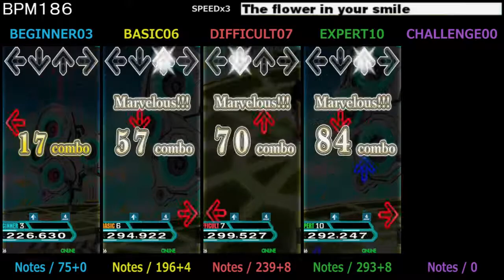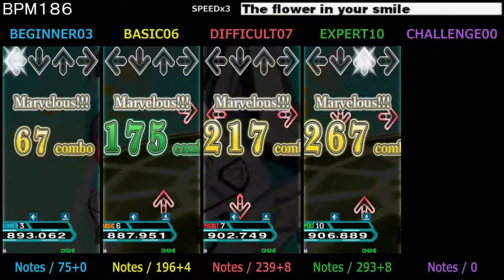DDR / The flower in your smile - SINGLE (DanceDanceRevolution X)